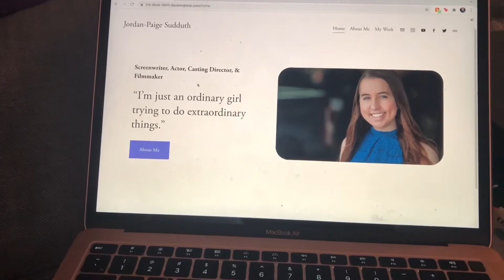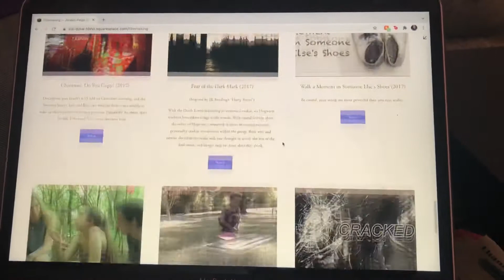The website building begins! - DV Day 1777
I am actually loving this process! So much fun!

Much love! 🧡